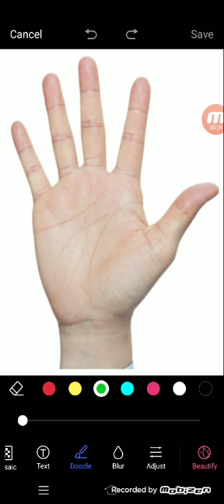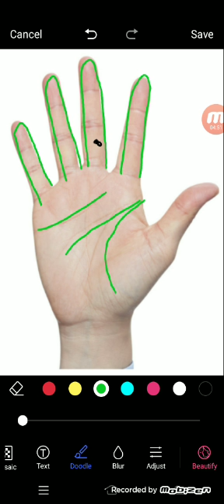हाथ की उंगलियां खोलती है तरक्की का राज हस्त रेखा में देखें, कैसे ?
palmistry lines
palmistry reading
indian palmistry
palmistry money line
palmistry basics

palmistry online
learn palmistry
palmistry app
palmistry children
cheiro palmistry
palmistry money triangle
hand palmistry
head line in palmistry
palmistry books